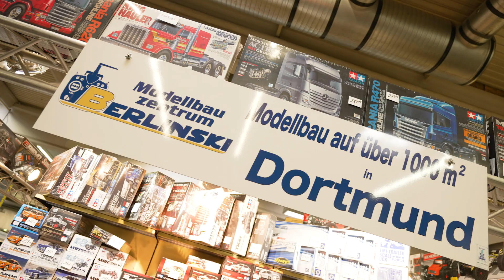Aussteller-Stimmen INTERMODELLBAU 2023: Marcus Berlinski von Modellbauzentrum Berlinski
Marcus Berlinski von Modellbauzentrum Berlinski spricht über die Messe-Teilnahme 2023 in Dortmund.